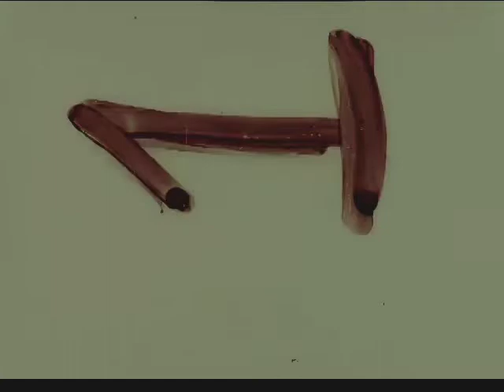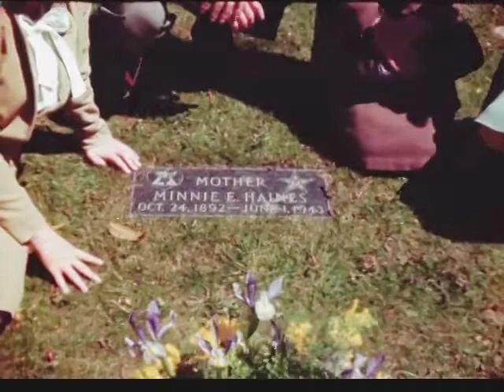The Mystery of Jesus Christ | Neville Goddard🎵 Lofi Lecture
I've remastered this talk and many others from the era to improve audio clarity and listenability.